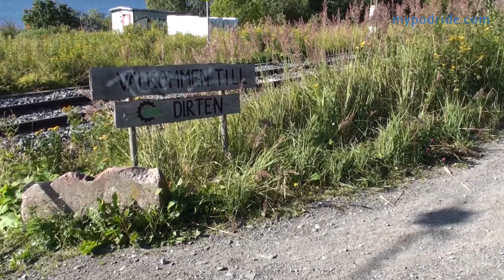2021 PODRIDE E-QUADRACYCLE [4-WHEELED E-BIKE] | Electric Vehicle Channel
Welcome to Electric Vehicle Channel, this channel features different kinds of futuristic electric vehicles.

An electric vehicle (EV) is a vehicle that uses one or more electric motors or traction motors for propulsion. An electric vehicle may be powered through a collector system by electricity from off-vehicle sources, or may be self-contained with a battery, solar panels, fuel cells or an electric generator to convert fuel to electricity. EVs include, but are not limited to, road and rail vehicles, surface and underwater vessels, electric aircraft and electric spacecraft.